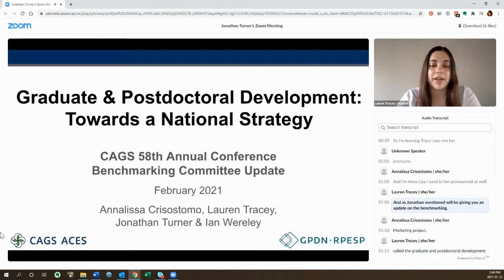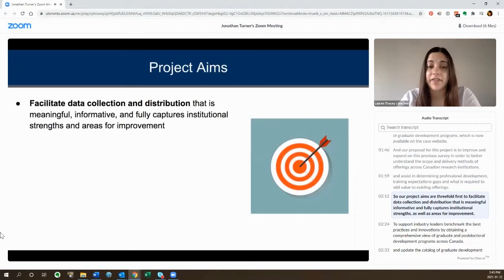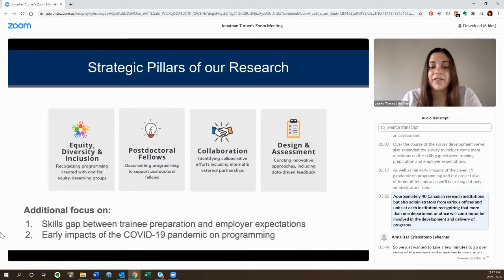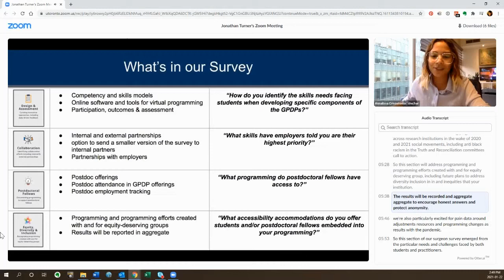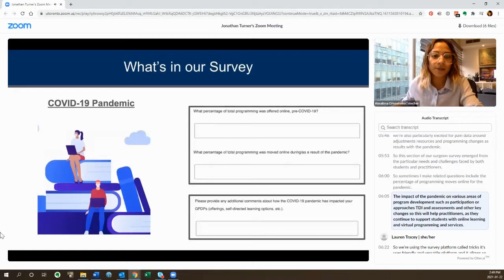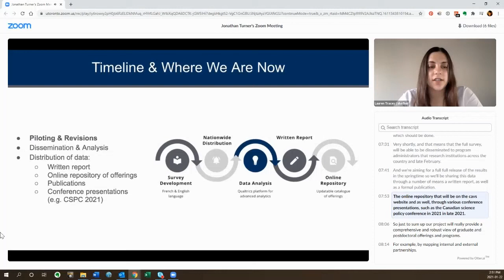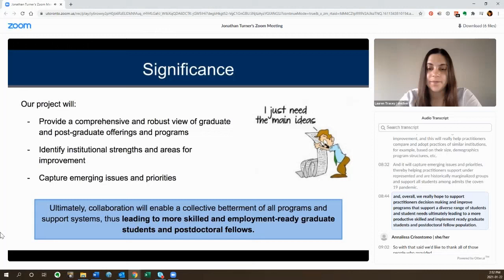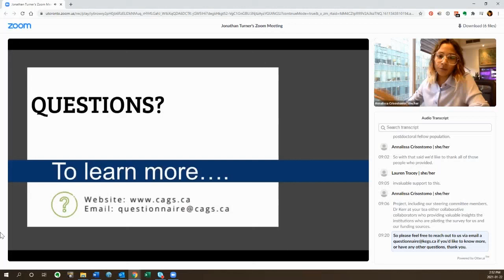Partner Update - Graduate and Postdoctoral Development Network (GPDN/RPESP)